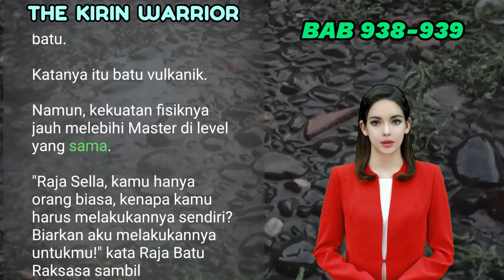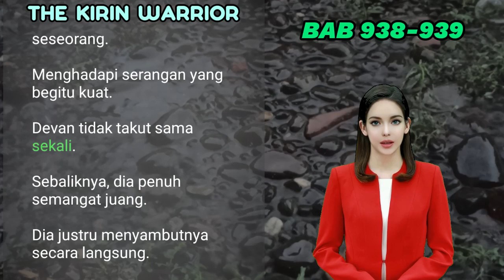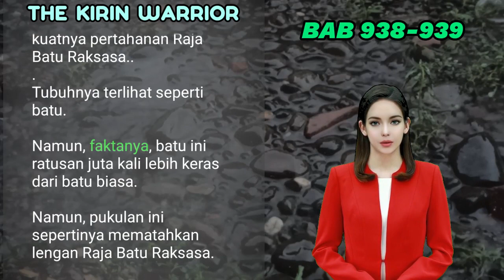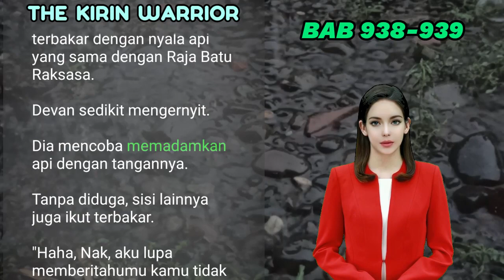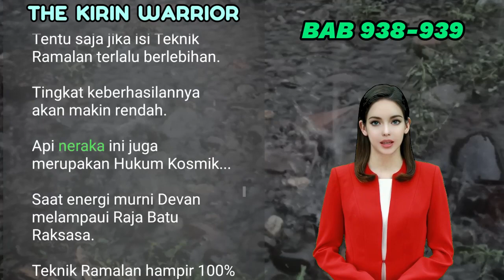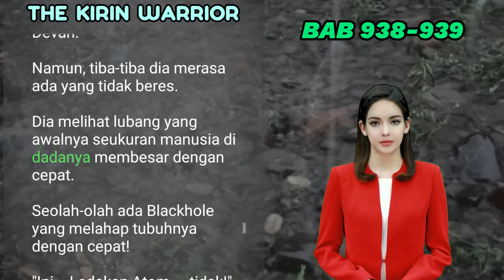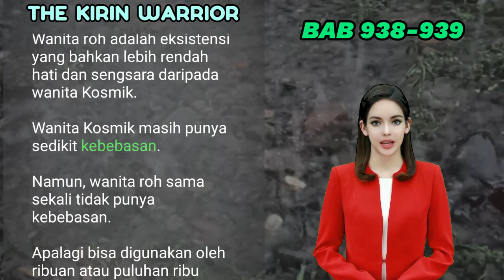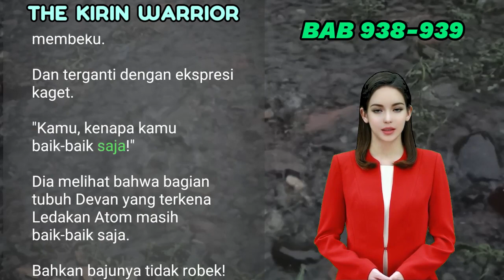NOVEL KIRIN | BAB 938-939| UANG DARI NOVEL